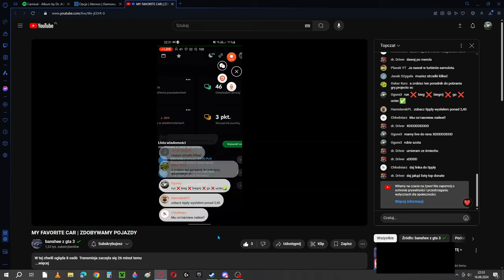dostaje 24 złoty donate + 2 godziny live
Tak, to się stało